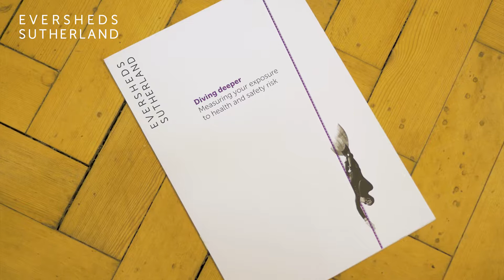An Introduction to our Environment, Health and Safety (EHS) Team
Our EHS team specialises in environmental, health and safety and food safety criminal defence work and acts on behalf of both companies and individuals. We are the UK’s leading health and safety practice and have been ranked in tier 1 of the UK’s Legal Directories for well over fifteen years.  We have an exceptional track record for getting excellent results for our clients.

We act and advise both individuals and large and medium organisations following major health and safety incidents with our experience ranging from the Potters Bar train crash through to the Croydon tram crash and the Buncefield Oil Terminal explosion through to major food safety incidents.  We provide coverage throughout the UK, including Scotland, with highly experienced lawyers located in a series of offices throughout our network.

Our lawyers possess not only first-rate technical skills but also have specialist and practical sector knowledge, the ability to view complex details in the context of overarching commercial priorities and the communication skills needed to be able to work effectively with people at all levels of an organisation.  The feedback we receive from clients is outstanding.
“Eversheds Sutherland’s availability, technical advice and professional challenge, have been absolutely first class.”

Eversheds Sutherlands health and safety team is recognised externally for its expertise; its industry leading experts; and for its Tier 1 ranking in the legal directories for over 15 years.  For more information please contact the Eversheds Sutherland EHS team